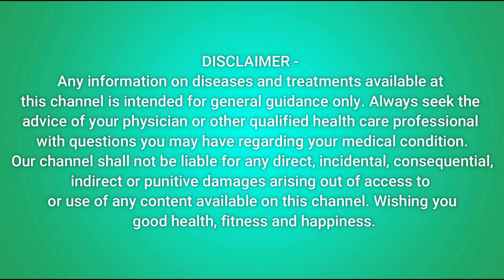Day by day Symptoms of Covid-19 | CT Scan कब कराएं ? | फिरसे Covid-19 का टेस्ट कब करें ?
Namaskar everyone,
This video explains in detail about the day by day Symptoms of a COViD patient. Answers questions like:
- When to quarantine yourself and for how long?
- Which day is most important during the course of infection?
- When to repeat COVID-19 RT-PCR?
- Day by Day symptoms of covid-19